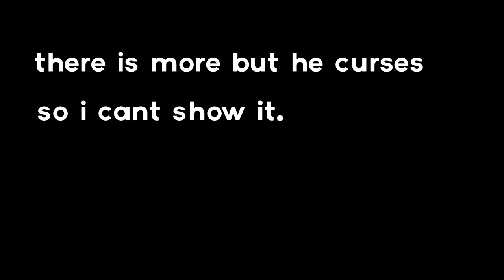FeaturedFX needs to be stopped. REUPLOAD